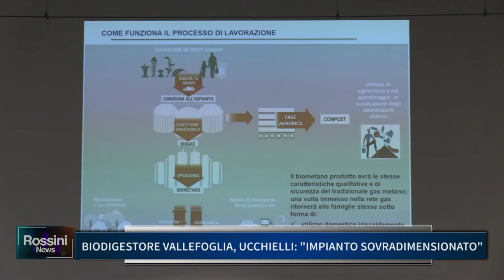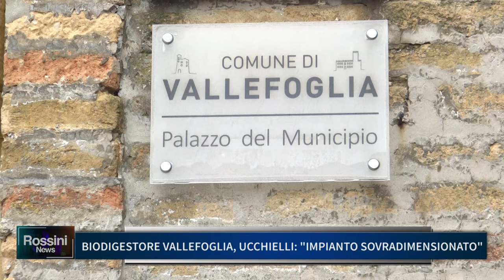BIODIGESTORE VALLEFOGLIA, UCCHIELLI: IMPIANTO SOVRADIMENSIONATO